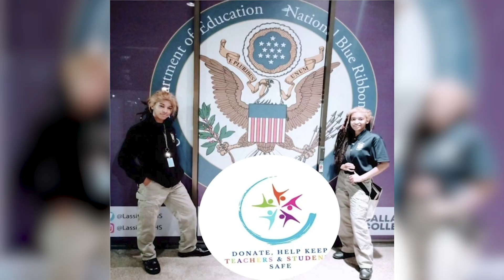Donate, Help Keep Teachers And Students Safe, Our Founders' Speech At Ben Milam Elementary!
Our Official Instagram and Facebook pages

-The Wink
-Yeek